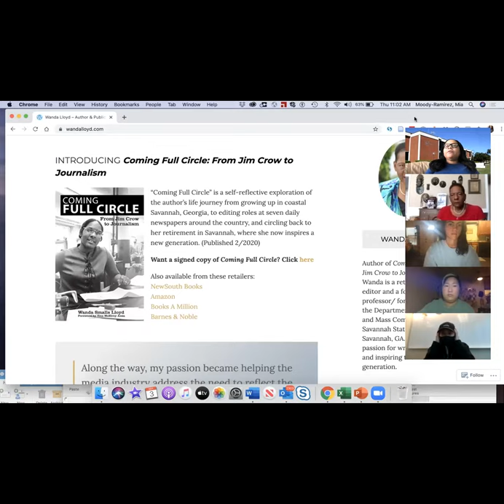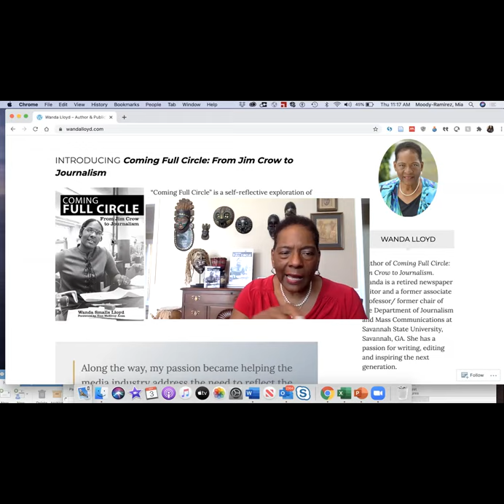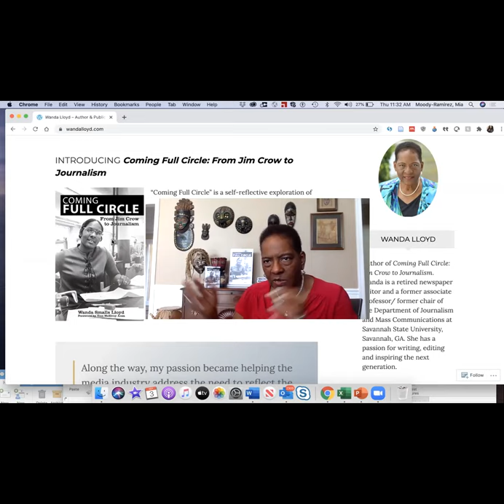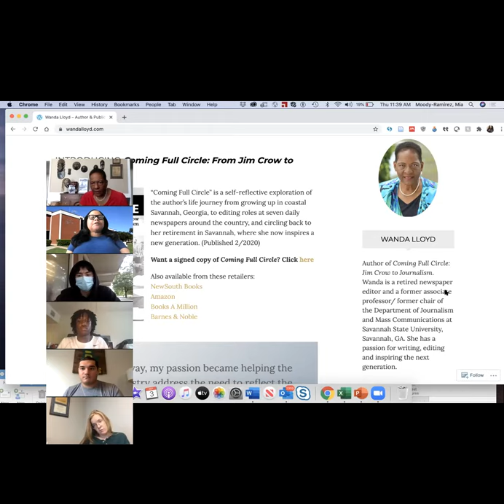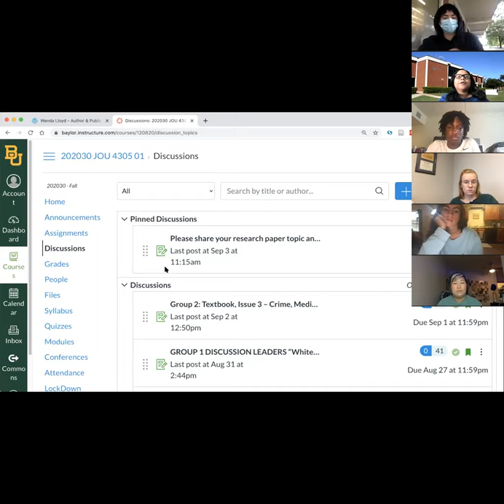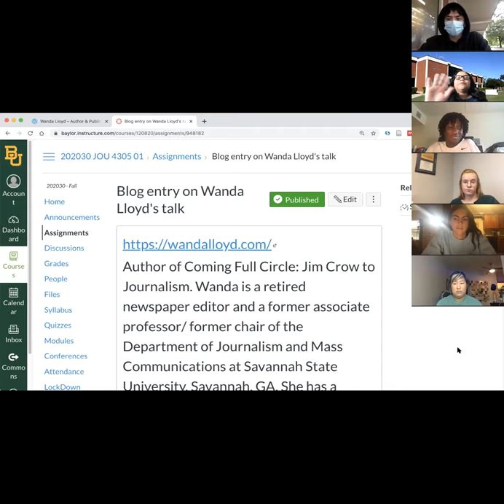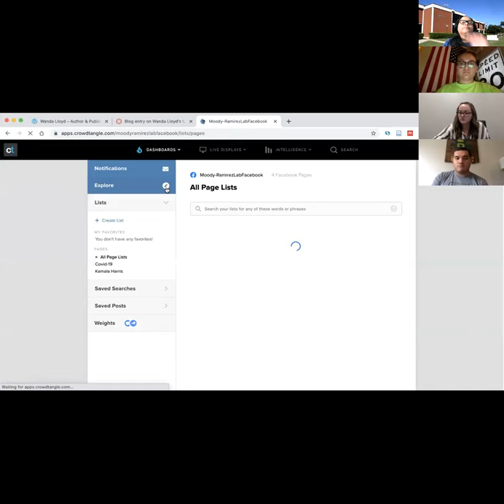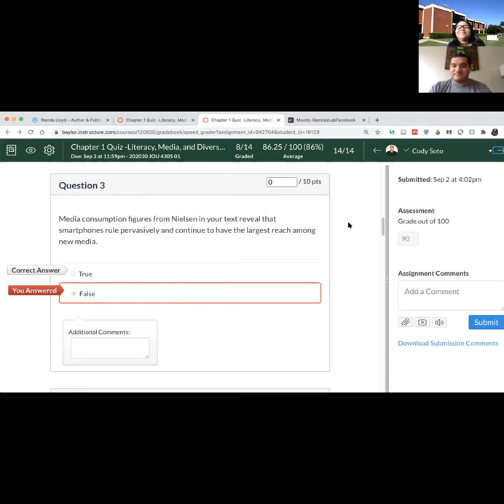Baylor Gender, Race & Media class meeting with Wanda Lloyd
She is the author of Coming Full Circle: Jim Crow to Journalism. Wanda is a retired newspaper editor and a former associate professor/ former chair of the Department of Journalism and Mass Communications at Savannah State University, Savannah, GA. She has a passion for writing, editing and inspiring the next generation.